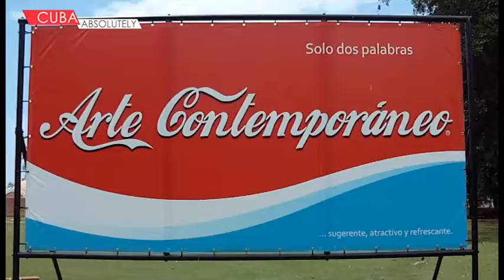1.2 (2012 Havana Art Biennial) - Exhibition in ISA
To read more about this story and to see many more Cuba related stories for more Cuban cultural and travel stories.

CubaAbsolutely.com

For us:
Cuba is a unique and idiosyncratic place. Stunning architecture, a fascinating history and beautiful beaches combine with the brilliant art, music and dance. Most of all though, it is the place that a gregarious, passionate and proud people call home.

CubaAbsolutely.com
is an independent platform, which seeks to showcase the best the best in Cuban culture, history, style, travel and much more...Visit us for everything from the latest restaurant and hotel reviews to stunning photo-galleries of the streets of Havana. From the latest techo party in Havana to off-the-beaten track hidden spots in rural Cuba.

which include interviews with Cuba's best artists and musicians as well as features on some of the most fascinating cultural projects in Cuba as well as insights to the real Cuba from skateboarders to surfers, ballet dancers to boxers.

We seek to explore Cuba through the eyes of the best writers, photographers and film-makers, both Cuban and international who live, work, travel and play in this most beautiful island nation. We welcome new contributors and wish to build the absolutely best Cuba related web site with opinionated reviews, insightful articles and inside tips. All about Cuba, All the time.